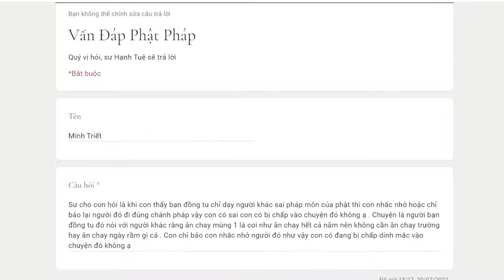781. Có nên nhắc nhở người khác khi họ sai Chánh Pháp?